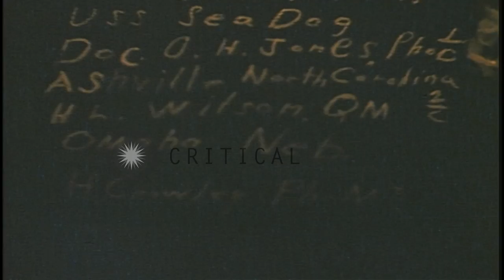US sailors and officers aboard USS Sea Dog underway in the Pacific taking other m...HD Stock Footage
US sailors and officers aboard USS Sea Dog underway in the Pacific taking other men from a life boat on board.

USS Sea Dog underway in the Pacific Ocean. US sailors and officers aboard the submarine. Men looking through binoculars. A ship underway in the Pacific in the foreground. Men aboard a life boat arrives near the submarine. They are taken aboard by other men. Location: Pacific Ocean. Date:  1945.

57,000+ broadcast-quality historic clips for immediate download.